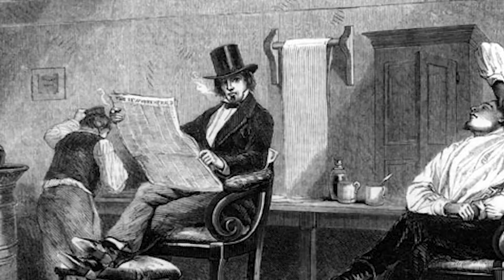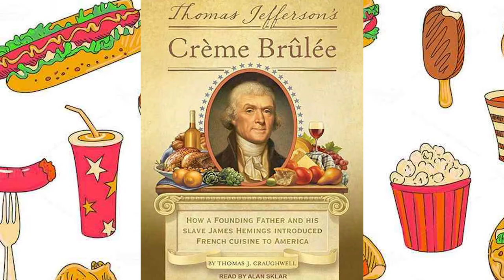The History of The Black Chef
This episode is all about how a Black Man helped pioneer American Cuisine and why his story is so relevant to our history. You’ll be shocked to find out just how much of our history is food related, but you’ll have to watch to find out more.

Check out this cool short from Code Switch Productions:

WHITE BOY- An African American teenage boy finds conflict when he goes against the status quo of the "black experience". Due to his desire to skateboard as a black male, he's ridiculed.